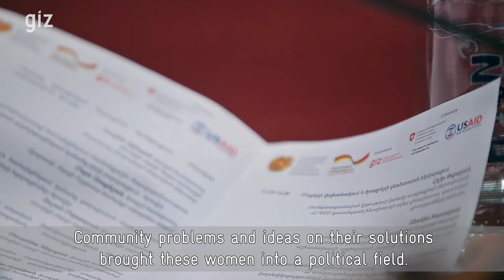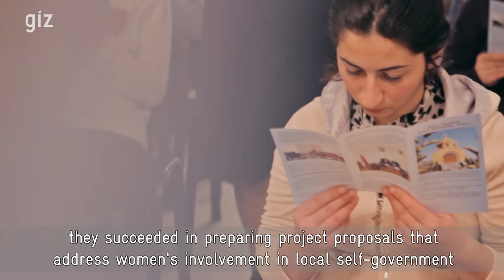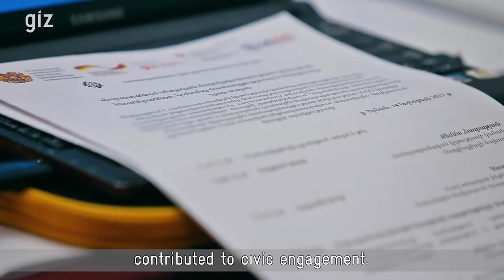GIZ: Participatory democracy in municipalities. Armenia. 2018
To support the establishment of democracy on the local self-government level in Armenia through enhancing women’s political and civil participation and introduction of innovative forms of working with the population the Good Local Governance Programme South Caucasus awarded small grants to 10 winners of a grant programme tender. Within thisinitiative several events, mainly seminars, workshops, roundtable discussions on “Activating women’s participation in local self-government as a precondition for the establishment of participatory democracy” were organised. This film shows some of the successes achieved in the scope of this initiative.